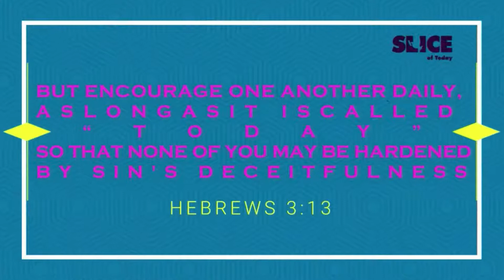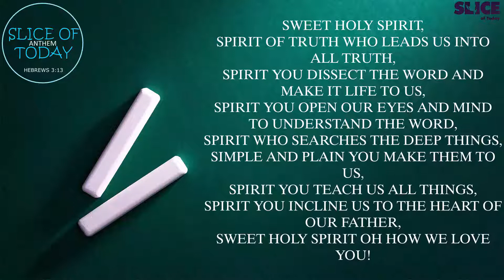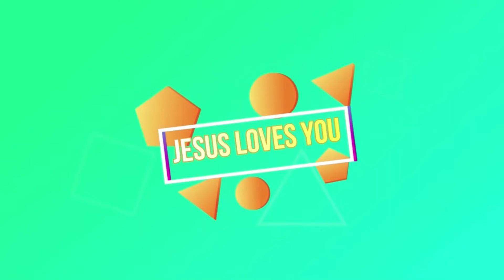TELL THE WORLD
Praise Jesus child of God,
Welcome to Slice of Today for our slice of today at the table with our Heavenly Father. May your eyes be opened as we break the Bread of life.

Today's bread will be on Tell The World. We have had a wonderful series of "Am Glad I'm Born Again" God has been good to us and He has daily refreshed us. Today is the last slice of this month. I am looking forward to next month.

Follow Slice of Today on the various social media handles.